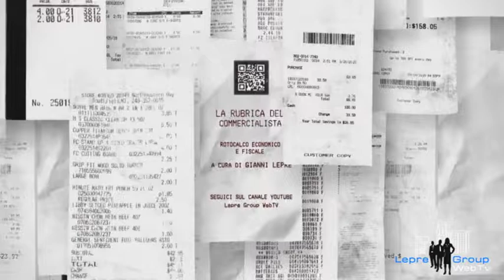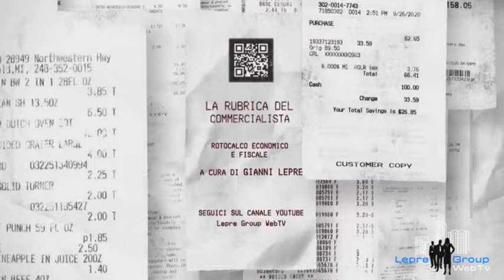La rubrica del commercialista: Coronavirus slittamento scadenze fiscali